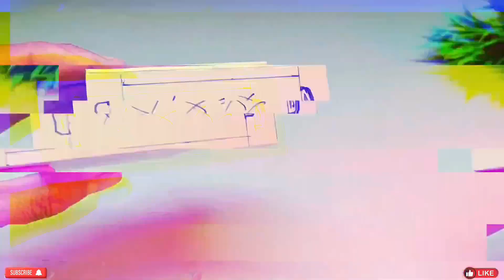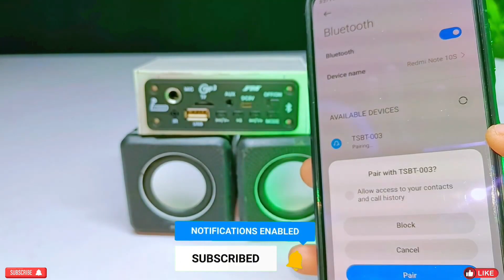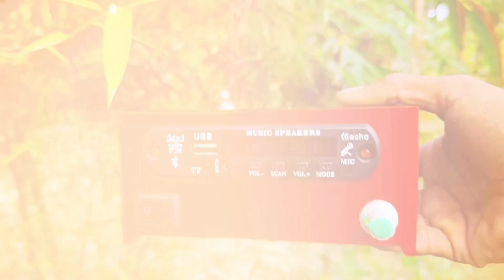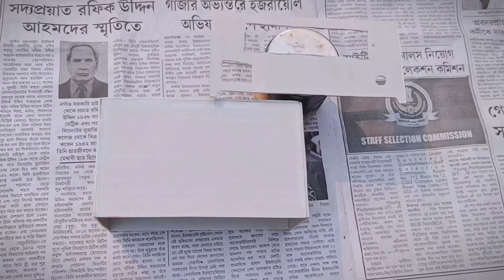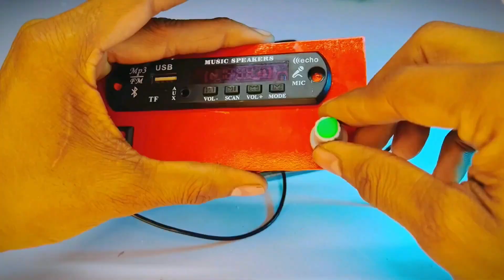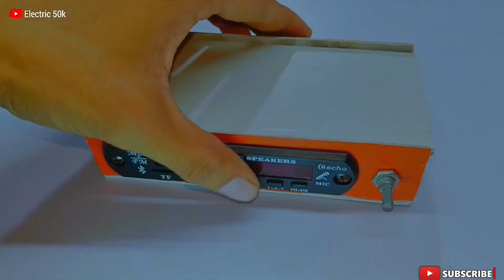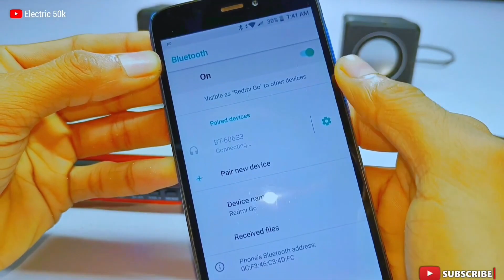Amazing Top-4 Diy Useful Videos, Soldering IRON/Hometheatre/Amplifier#top4#diyvideos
how to make Hometheatre
how to make Hometheatre at home
how to make diy Hometheatre
how to Bluetooth speaker
how to make Bluetooth Hometheatre
how to make Bluetooth amplifier at home
soldering iron kaise banaye
Hometheatre kaise banaye
tpo4 diy video
electric 50k